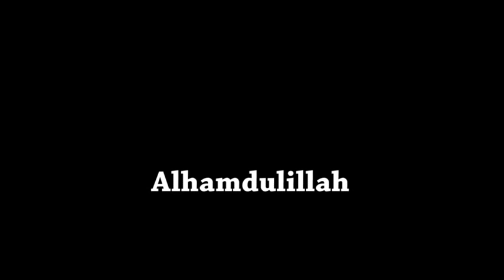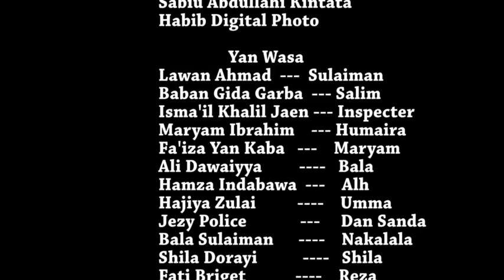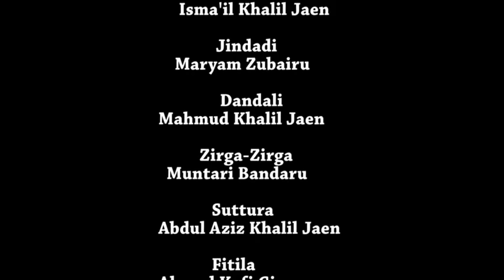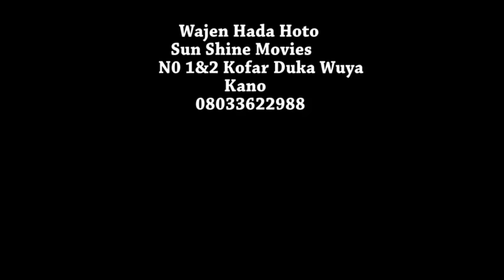yarinya mai aiki tuƙuru da mutuntawa a gefen hanya sun yaƙi zuciyar attajirin - Hausa Movies 2021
Cin Amana